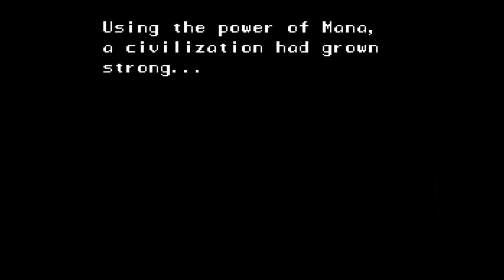Recap of Secret of Mana (RECAPitation)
A complete story summary of Secret of Mana explaining everything that happened.

Social Media!